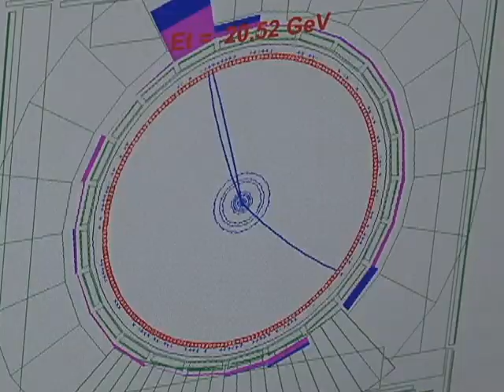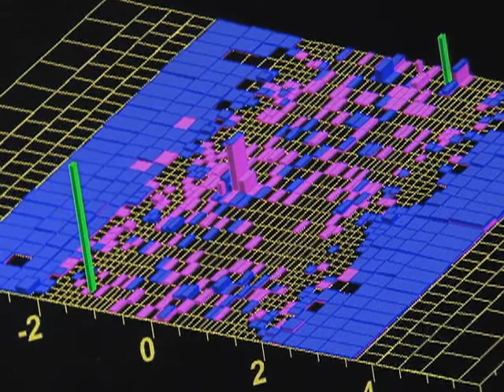At FermiLab, End of Search for 'God Particle' Nears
A twenty-five year search for one of the keys to understanding the structure of the universe is coming to an end at the U.S. Department of Energy's Fermilab in suburban Chicago.  The Tevatron Accelerator, a sub-atomic particle collider, is scheduled to go offline later this year.  When that happens, the Large Hadron Collider, or LHC, in Geneva, Switzerland, will fully take over the search for the so-called "God Particle."  But as VOA's Kane Farabaugh reports, the Tevatron is not going quietly into retirement.